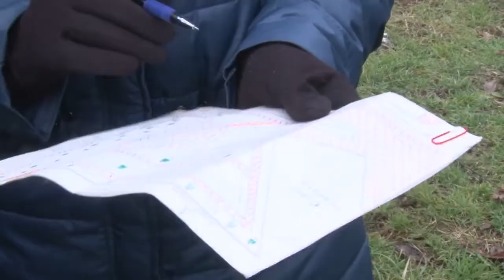Глава Анапы проверил, как идут дорожные работы на улицах Крылова и Владимирской